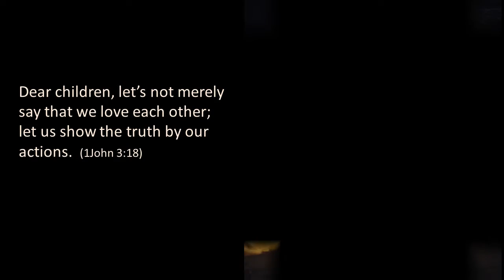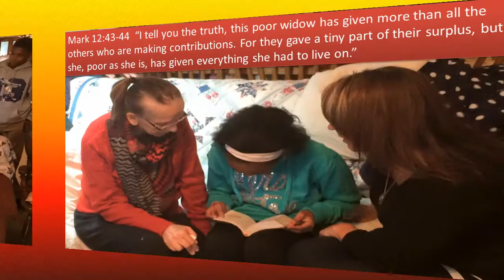Darling Mensing CHRISTmas Miracle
Darling Mensing Wrote a letter in hopes of a CHRISTmas wish and with the help of many, her CHRISTmas Miracle came true.

Song written and song by Jimmy Lewis
Web: touch-em-all.net/